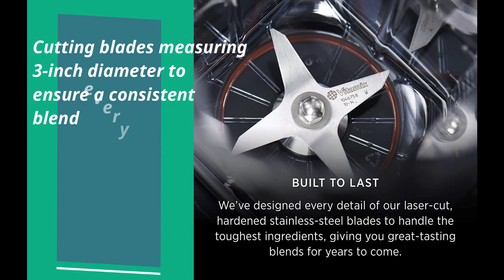Vitamix VM0197 Explorian Blender, Professional Grade, || Popular Blender review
Product title :
Vitamix VM0197 Explorian Blender, Professional-Grade, 48 oz. Container, Black

Product description :

Brand Vitamix
Color Black
Special Feature Not-Applicable
Variable Speed Control: Ten variable speeds allow you to refine every texture with culinary precision, from the smoothest purées to the heartiest soups
Pulse Feature: Layer coarse chops over smooth purées for heartier recipes, such as chunky salsas or thick vegetable soups.
The 48-ounce container is ideal for blending medium batches for small family meals. Cutting blades measuring 3-inch diameter to ensure a consistent blend every time. Electrical Ratings-120 V
Hardened Stainless-Steel Blades: Our aircraft-grade stainless steel blades are designed to handle the toughest ingredients, so from the first blend to the last, you get the same quality results. Cord length: 4.5 feet
Self-Cleaning: With a drop of dish soap and warm water, your Vitamix machine can clean itself in 30 to 60 seconds. What's in the Box: motor base, 48 oz. container, mini-tamper, cookbook
Design Feature: Radial cooling fan and thermal protection system
Vitamix fuels passions. It’s why we’re the brand most trusted by professional chefs. But you won’t just find us in restaurant kitchens. You’ll also find us in home kitchens around the world. Because whether you’re interested in the culinary arts, making healthier choices, or enjoying restaurant-quality smoothies at home—when you’re ready to move on and move up, when you’re ready to invest in your passion, you’re ready for Vitamix.

A bargain blender's not a bargain if it doesn't last. We know purchasing a Vitamix blender is an investment. But Vitamix blenders are built to last, helping you buy dependable, not disposable.

Just blend warm water and a drop of dish soap at your machine's highest speed, and watch it self-clean in 60 seconds or less - no disassembly required.

The Difference Is in the Blend
Since the number-one reason people purchase a blender is to make smoothies, it’s important to get them right. Whether you prefer an icy blend or a perfectly smooth purée, nutrition-packed with veggies or a light, fruity treat, Vitamix smoothies give you a delicious, even blend in every sip.

Power
We don’t aim to have the highest horsepower. You don’t need more horses; you need trained ones. The focused power of our complete blending system causes every component of the Vitamix machine to work together, creating faster, smoother blends packed with flavor.

The Universal Tool
Make smoothies & juices, hot soups, flours & dough, nut butter, frozen desserts, batters, dressings & sauces, non-dairy milks, and more.

Manufactured in Cleveland, Ohio USA

Warranty & Support
Product Warranty: For warranty information about this product, please click up the link